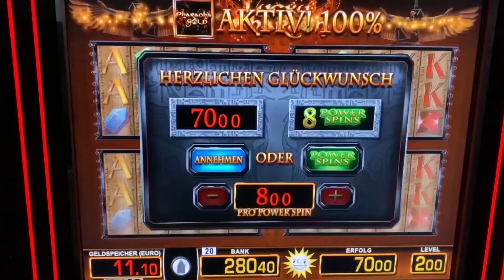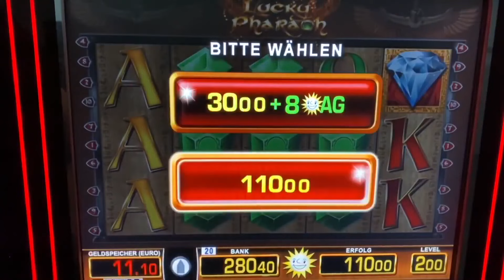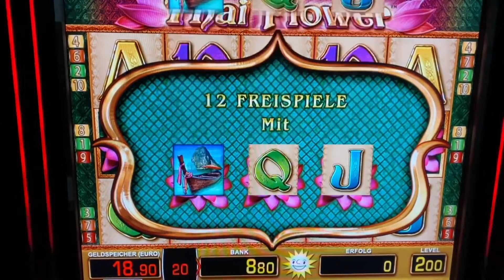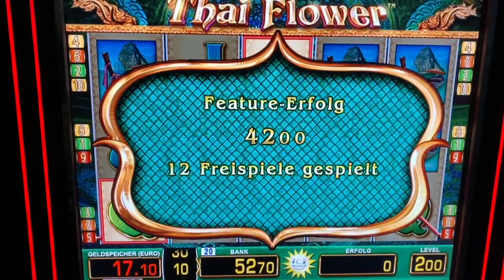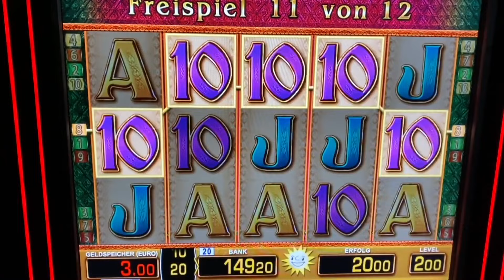Lucky Pharao 8€ Power Spins Rubine 🔥 FREISPIELE MERKUR MAGIE CASINO SPIELOTHEK Spielhalle Automat